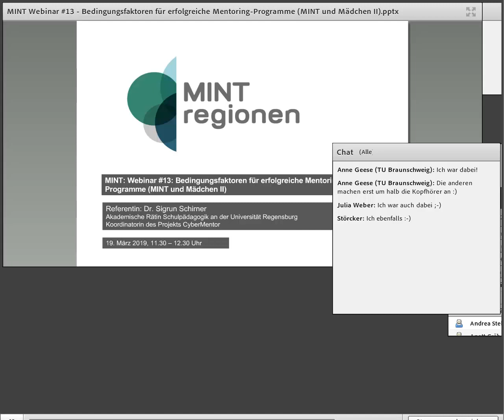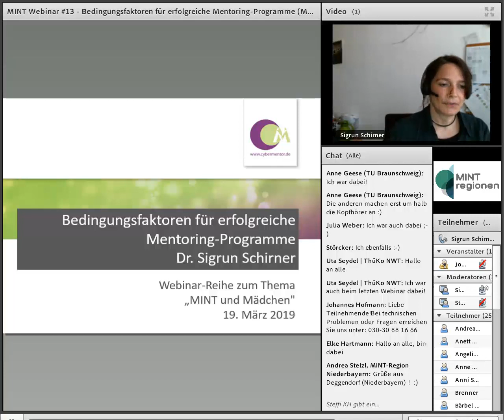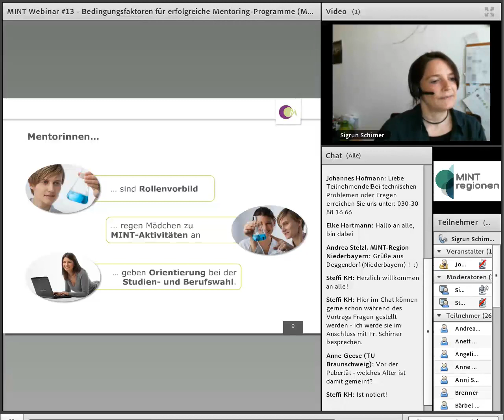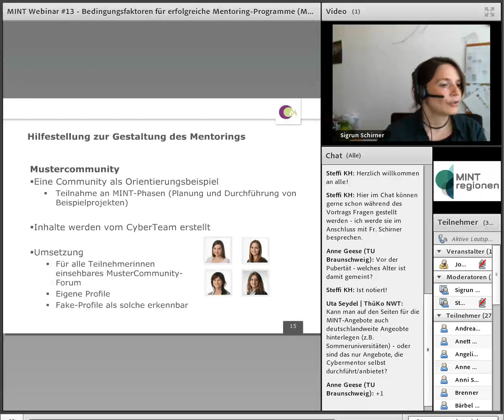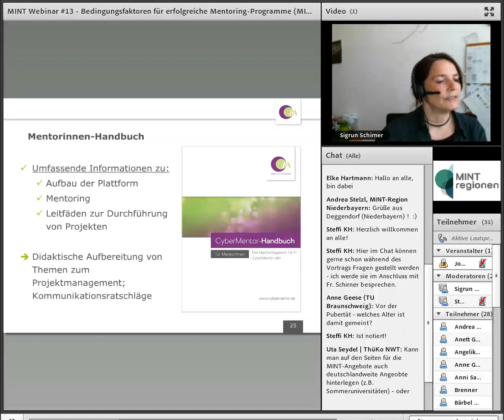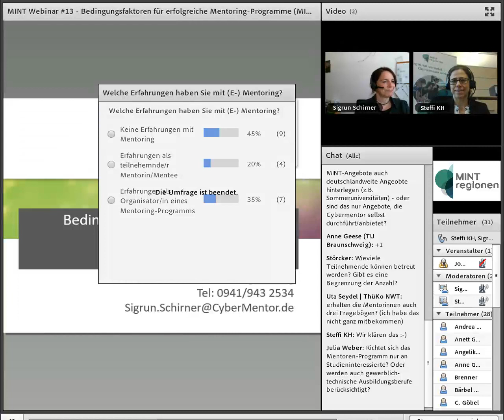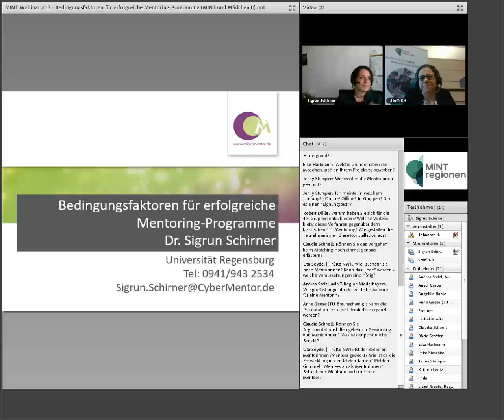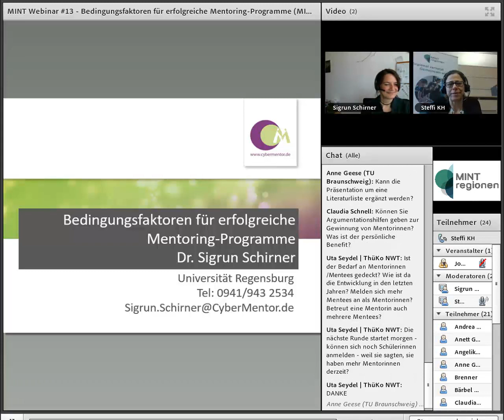MINT-Webinar #13: Mentoring-Programme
MINT-Webinar der Körber-Stiftung über Bedingensfaktoren von Mentoring-Programmen für Mädchen im MINT-Bereich am Beispiel vom Projekt Cybermentor mit Sigrun Schirner.